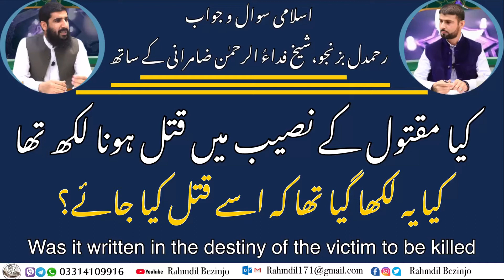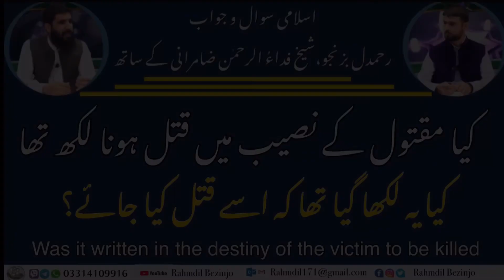کیا مقتول کے نصیب میں قتل ہونا لکھ تھا | Was it written in the destiny of the victim to be killed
Was it written in the destiny of the victim to be killed?

Thank you for your time to read this, we have started Islamic questions and Answers session with shaik Fida Ul Rahman Zamurani,. Every week we meet with Shaik and we ask your questions to him in our incoming videos and we will share it in YouTube and Facebook in shaa Allah. Jazak Allah kher.

Maulana Abdul Ghani to wish for death with severity of suffering
کیا تکلیف کی شدت سے موت کی تمنا کرنا جائز ہے

Touching the genitals of children while bathing breaks the ablution of the person performing the bath